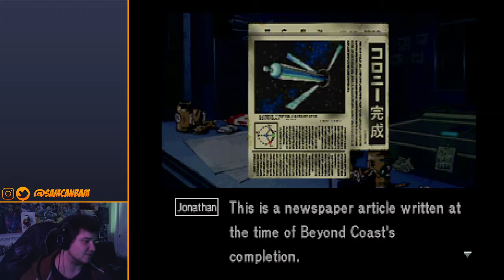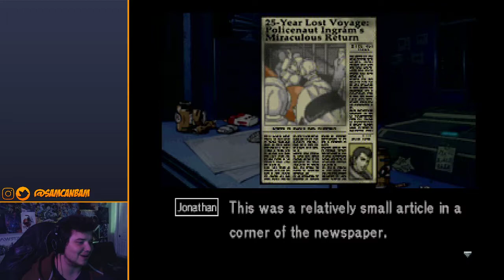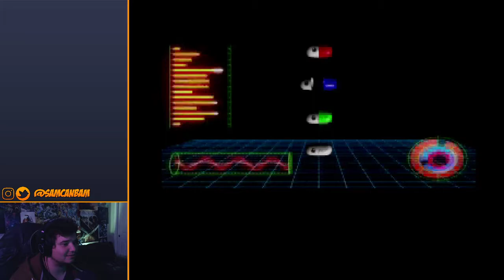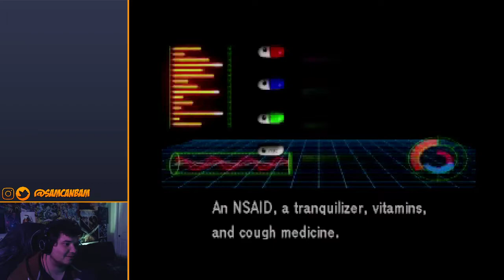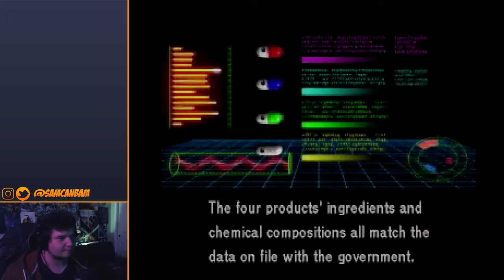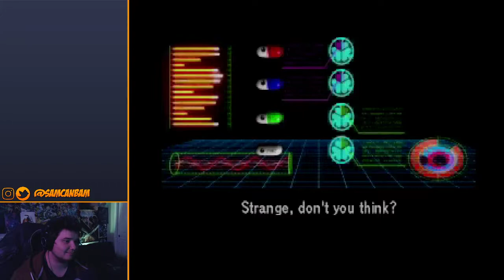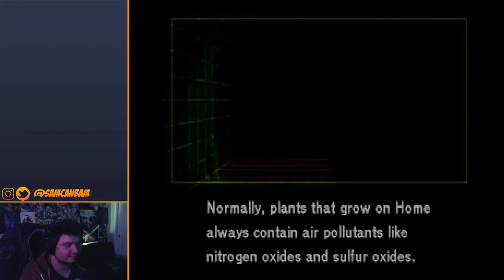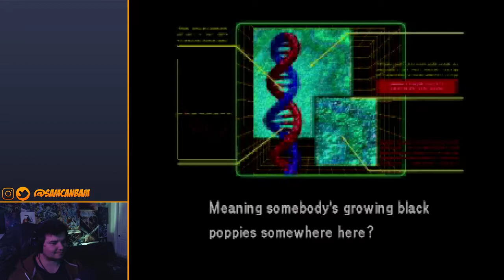Policenauts | Part 1 9/25/19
I have a social thingies...